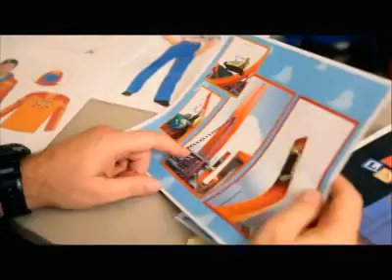香港迪士尼樂園: 反斗奇兵大本營預告 Hong Kong Disneyland - Introducing Toy Story Land